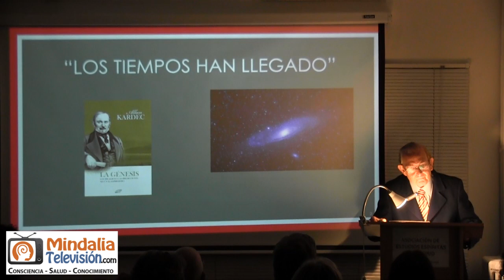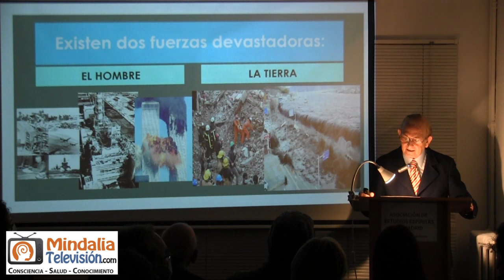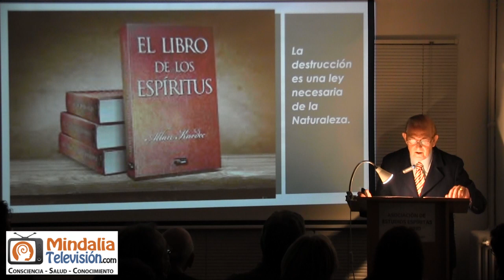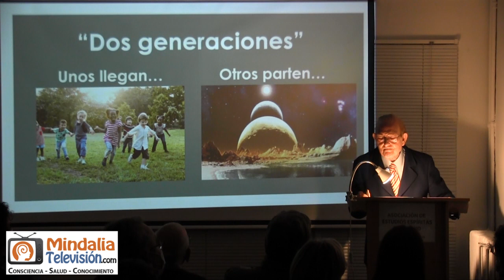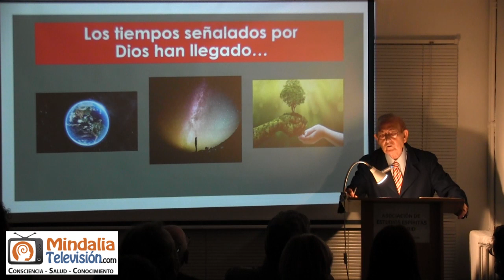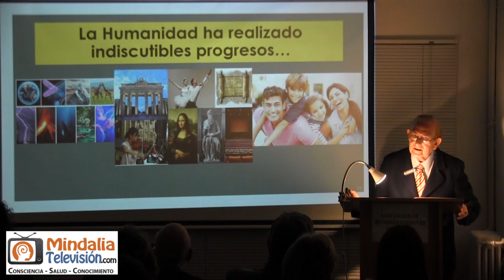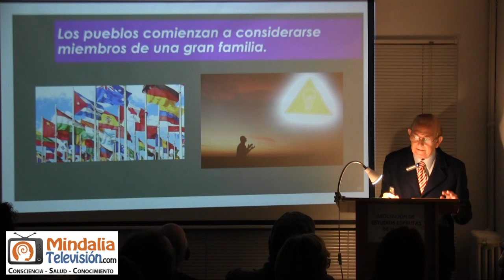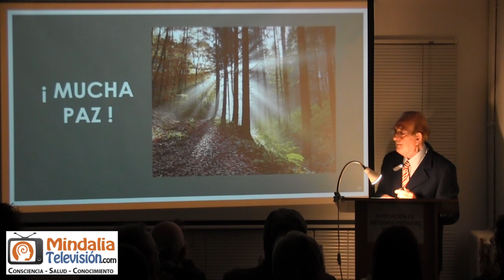Transición regeneradora, por Juan Miguel Fernández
Transición regeneradora, por Juan Miguel Fernández, que tuvo lugar en la Asociación de Estudios Espíritas de Madrid el 28 de enero de 2022.